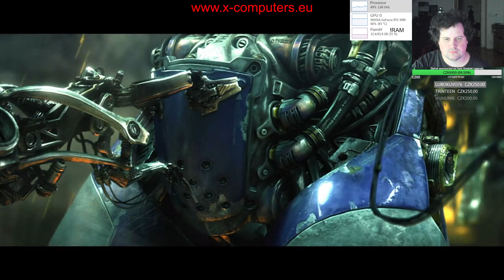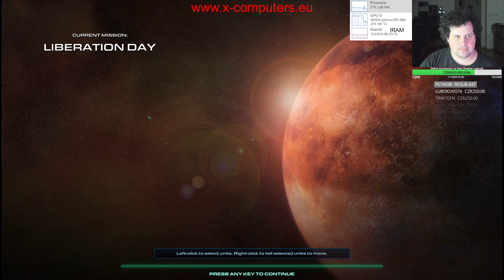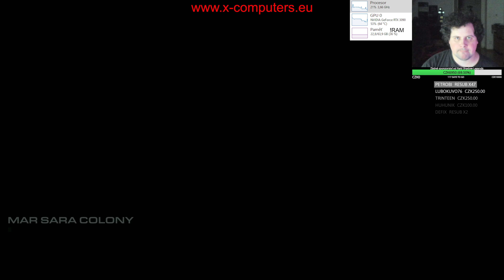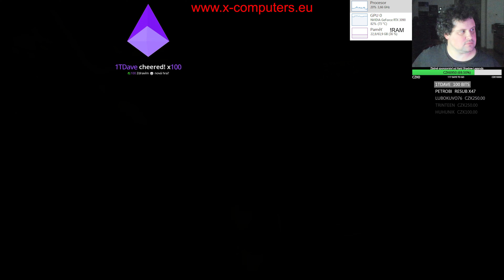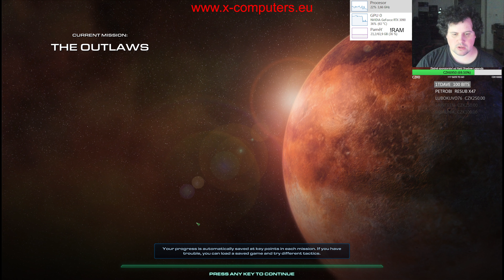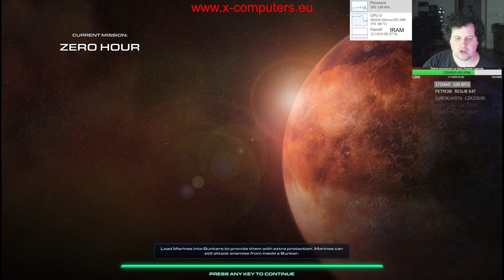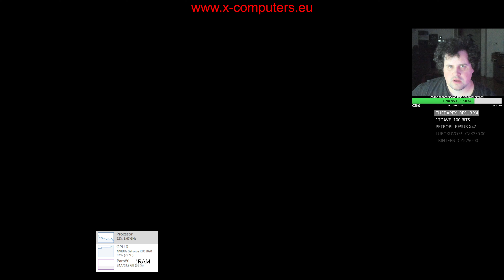Starcraft 2 Wings of Liberty E01 - Liberation Day, The Outlaws, Zero Hour (Jan Prušák, 4K, česky)